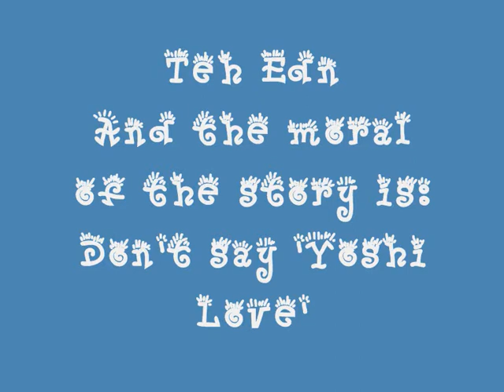Youtube Poop: Mario shifts himself into Overdrive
Well, he did. Enjoy.

If you're wondering why Yoshi mistakes Luigi for Mario, it's for extra craziness.